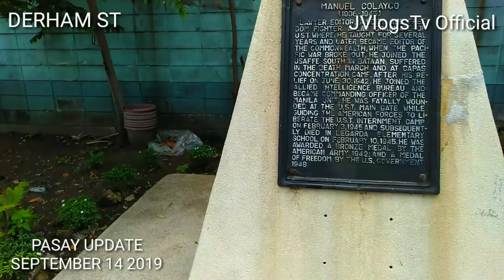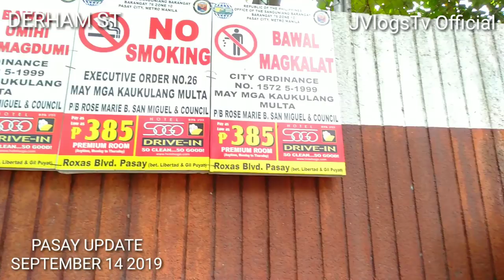BRGY: 78 ZONE 10 KILOS KILOS BAKA MA STROKE DUGYOT NG AREA NIYO ! | PASAY UPDATE 09-14-19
The Cuneta Astrodome is an indoor arena that is located in Pasay, Philippines. Since the 1993 PBA season, it was better known as the home of the Philippine Basketball Association. when it left the PhilSports Arena (that was then known as ULTRA), up until the 1998 and since 2001. It hosts the local basketball league sports competition. It has also hosted a slew of other political, evangelical gatherings and church anniversaries. It is also the permanent home of the Philippine Super Liga since 2014.

The arena is named after Enrique Cuneta, a prominent Pasay city official during the Spanish colonial period.[1]

Despite its name, the Cuneta Astrodome is not a dome-shaped indoor arena, since its exterior is rectangular in shape.